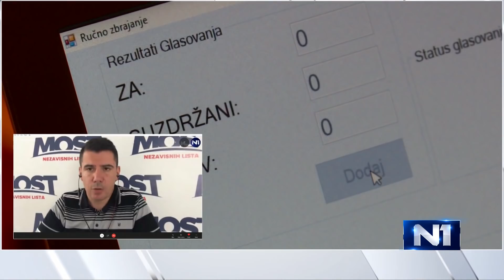Nikola Grmoja: Vučić je bio jedan od huškača u velikosrpskoj agresiji prema Hrvatskoj